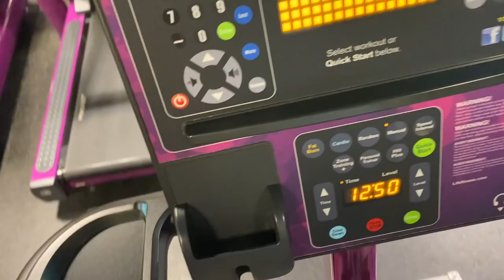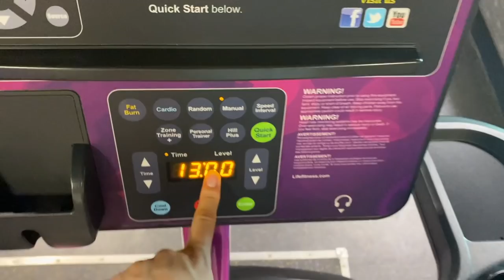😲Primer dia de **ESCUELA** que opina el 😳Me hicieron mis **CEJAS** 🤨 ya estoy **VIEJITA** ya NO